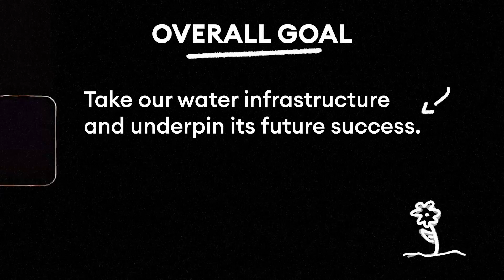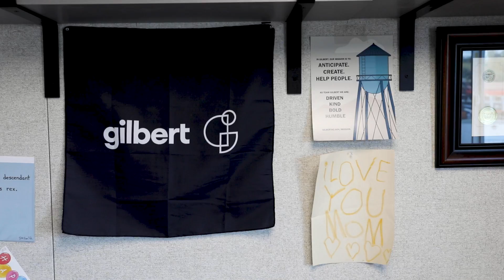A Day in the Life of a Gilbert Water Engineer | A Silent Service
Jeanne Jensen, a dedicated and talented Gilbert engineer, is a Capital Projects Supervisor for the town. Today, we take a closer look at her everyday work life, and the kind of effort that goes into the construction and preservation of one of Gilbert's most important pieces of infrastructure; our water treatment facilities. With the ultimate goal being to protect our safe and reliable drinking water in Gilbert, the North Water Treatment Plant reconstruction project is a multi-phase, multi-year project.